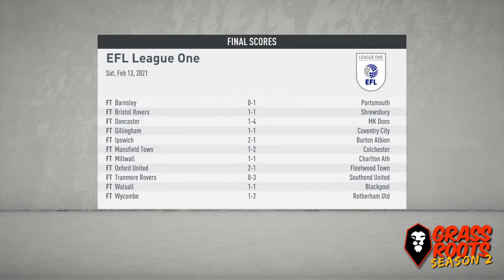GRASS ROOTS / Salford City - Season 2 Episode 15